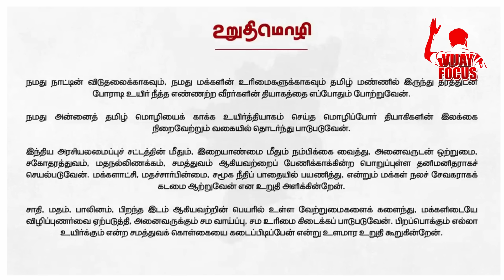1 மணி நேரத்தில் இத்தனை லட்சமா ? சாதனை படைக்கும் விஜய் கட்சி !